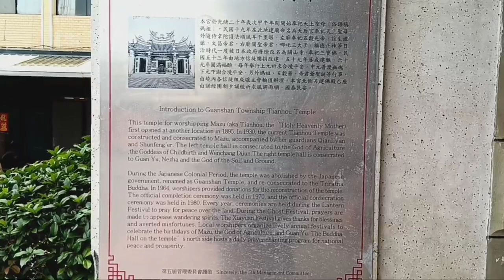關山百年天后宮#台東縣景點